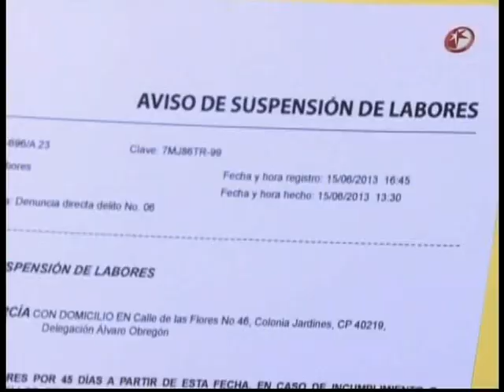DE QUE TE QUIERO TE QUIERO Octavio Acosta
Popular y exitosa telenovela de la empresa Televisa producida por la Sra.Lucero Suarez con un gran elenco.Octavio Acosta es Odilon, el licenciado corrupto de los que lamentablemente abundan en nuestro pais.
Compartida sin fines de lucro.